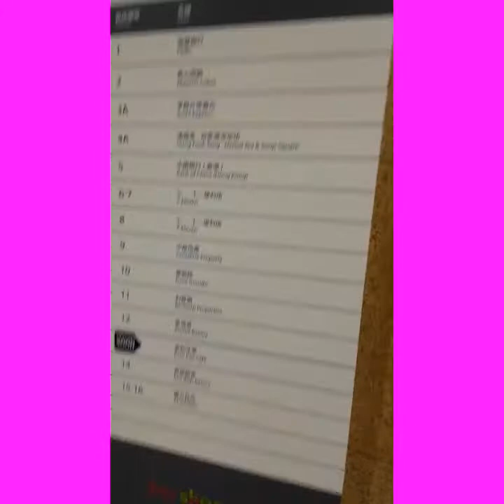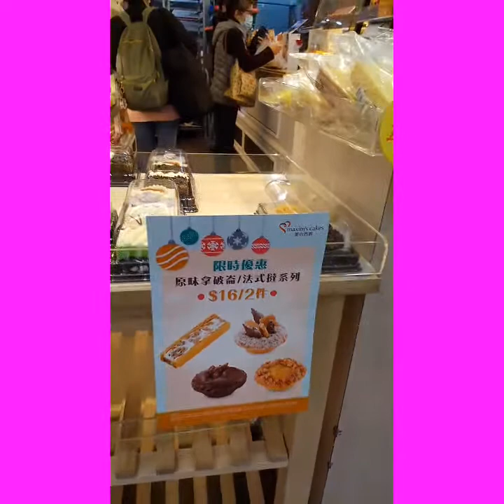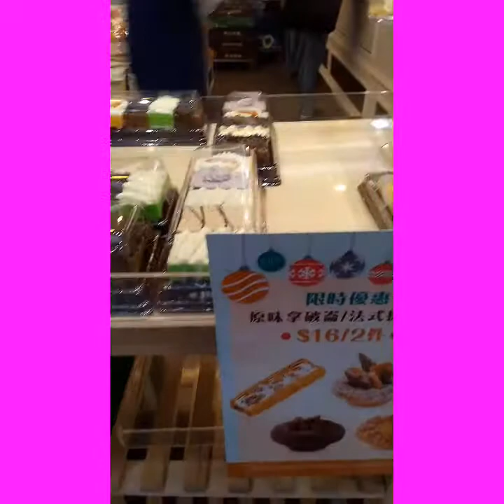Free travel Ngayon lang nangyari